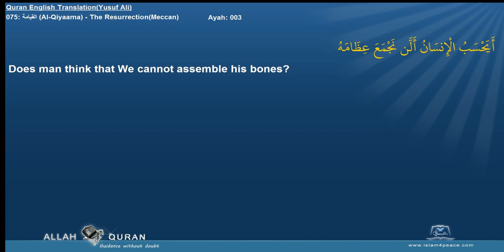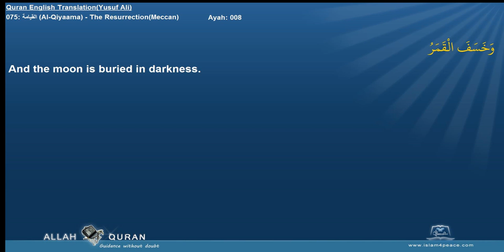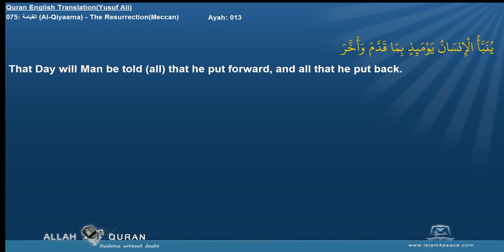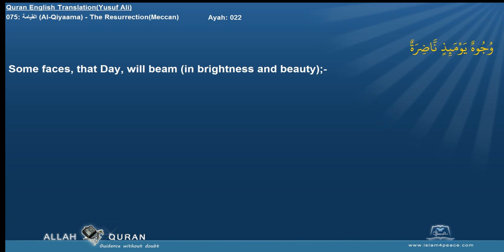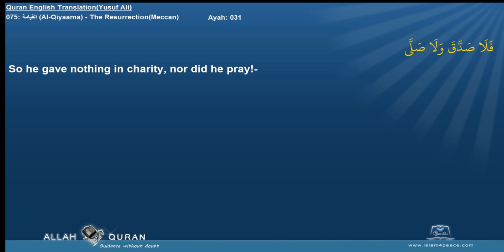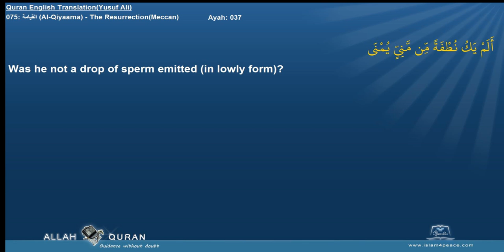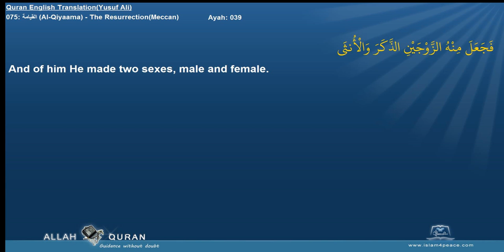Quran English Yusuf Ali with Arabic 075 القيامة Al Qiyaama The ResurrectionMeccan Islam4Peace com